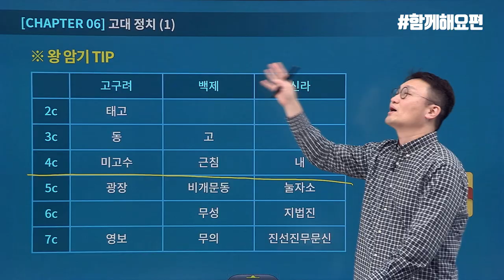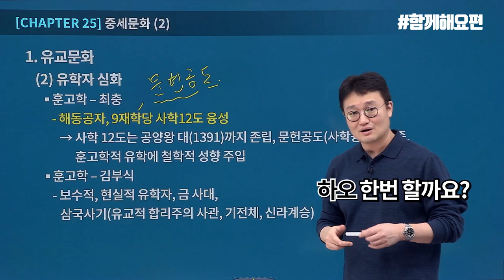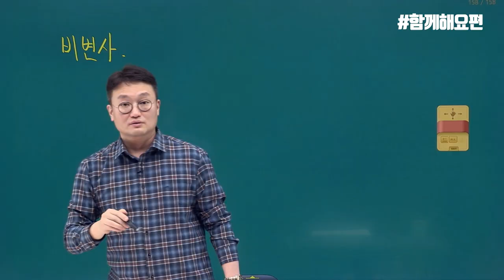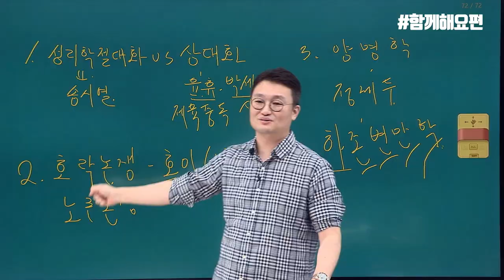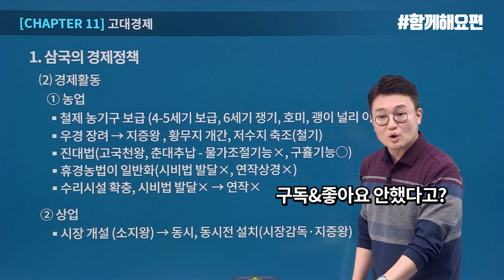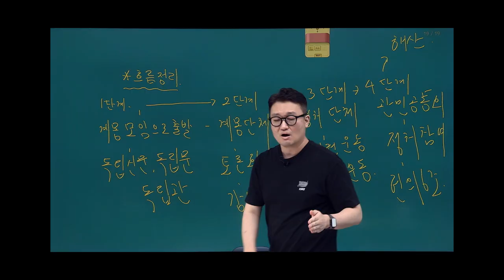[유상통] 세상에 없던 신개념 소통 강의 도끼한국사! 인강도 4D가 대세? 강의에서 침 튀겨요! l 계리직공무원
어서와! 이렇게 웃긴 한국사는 처음이지?👀 세상에 없던 신개념 소통 강의 도끼한국사🪓

선생님은 기존 인터넷 강의의 '선'을 넘어 신개념 강의를 만드셨고
수강생분들은 구원자 도끼쌤 덕분에 합격'선'을 넘을 것 같아요!

◾ ep.4. 함께해요편!

인강도 4D가 대세? 선생님..강의에서 침 튀겨요!

도끼선생님과 수강생 사이에 내외는 NO!
온라인 강의이지만 도끼선생님 강의를 듣는 순간 맨 앞에서 수업을 듣는 기분!
암기팁! 암기송! 하오!를 함께 하면서 오늘도 즐겁게 한국사 공부 끝!